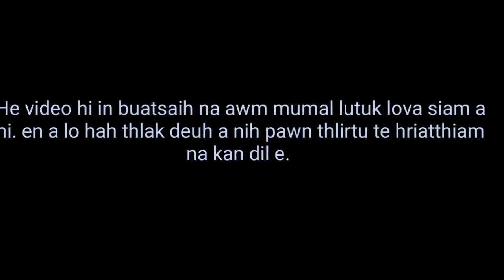PC.Laltanpuia biang biak na hlim awm turu buru...😂😂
He video min lo thlir sak tu te in chung ah ka lawm em em e mi pawi kan lo sawi palh a nih chuan ngaidam kan dil a fiamthu ah min lo ngaihsak hram dawn u nia😀😀🤣🤣🤣